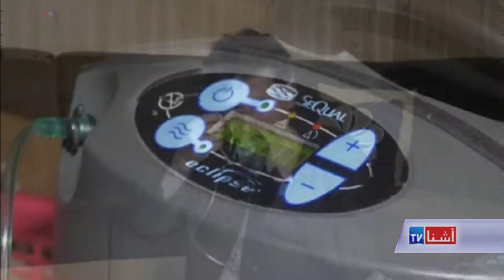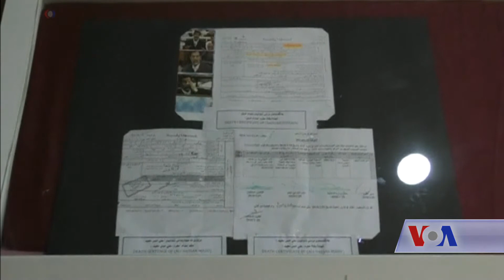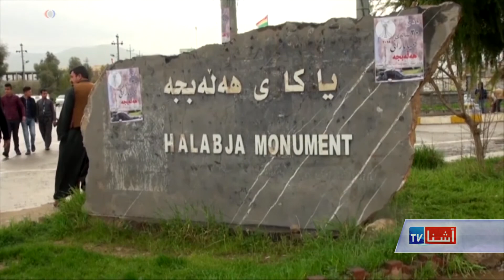IRAQ HALABJA VOA ASHNA TV